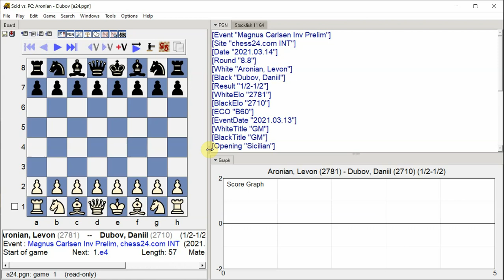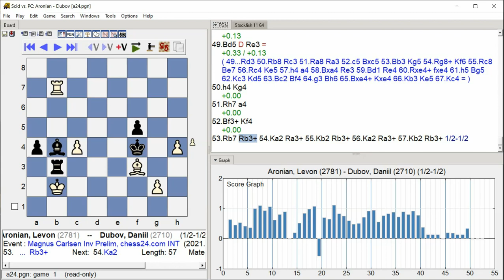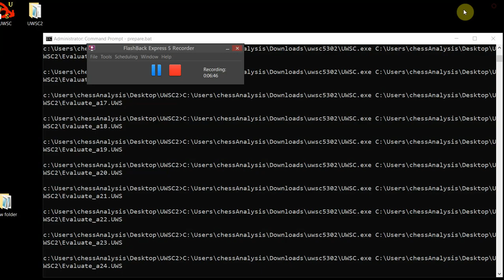Aronian, Levon Dubov, Daniil, Magnus Carlsen Inv Prelim, Round 8 8